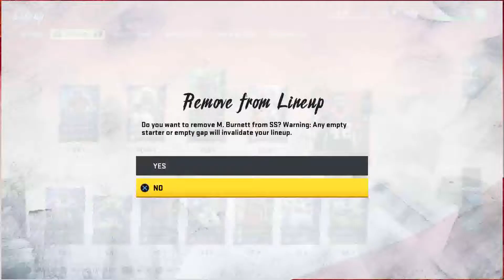BROWNS THEME TEAM EPISODE 3! | MADDEN 20 ULTIMATE TEAM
Leave a comment in the comment section if you have any questions, tips, or if you have anything to say